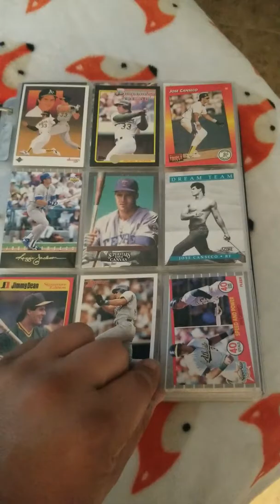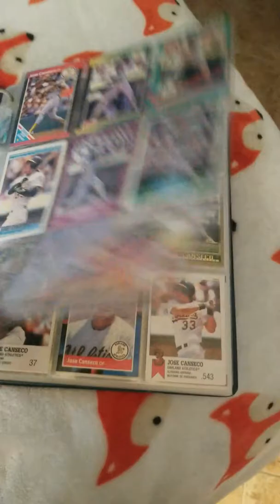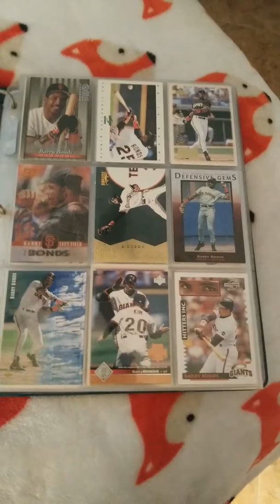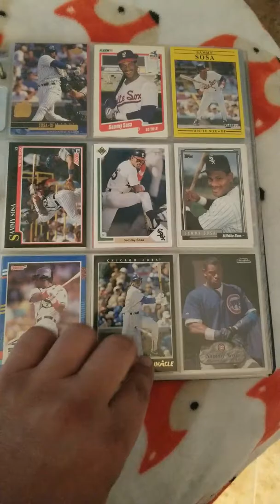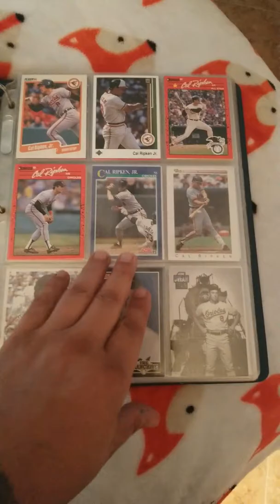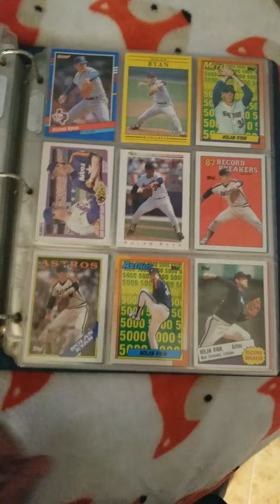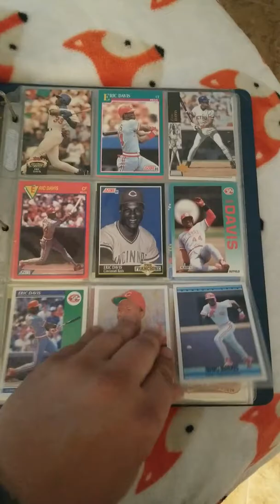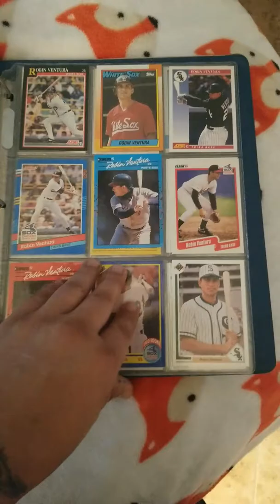Before Superbowl Album showcase.